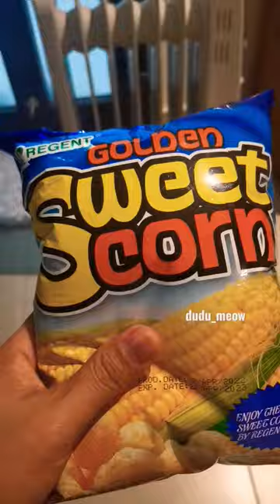sweet corn chips😋| yummy chips